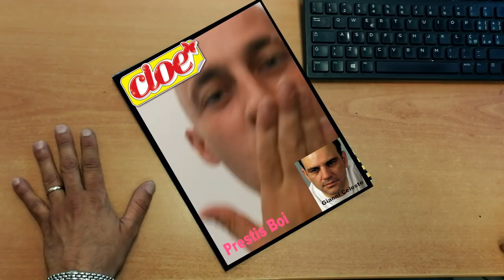Parodia dei Backstreet Boys all' Aeroporto di Palermo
Gli operai dell' Aeroporto di Palermo si divertono e scherzano con le note dei Backstreet Boys (Prestis Boi) , durante i momenti di pausa.